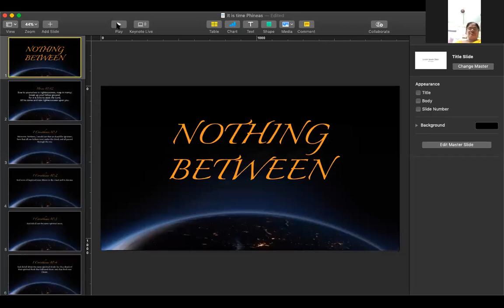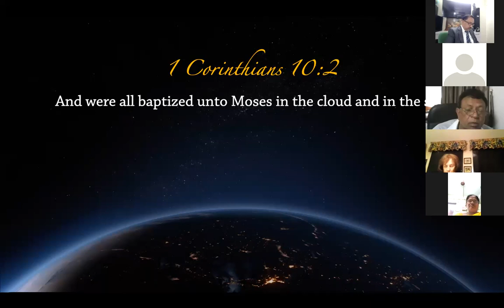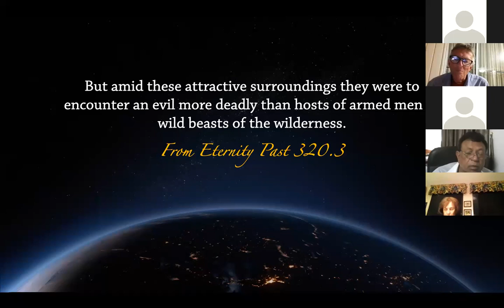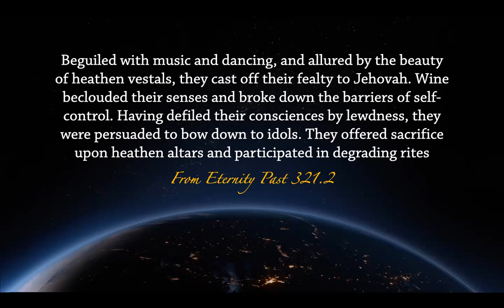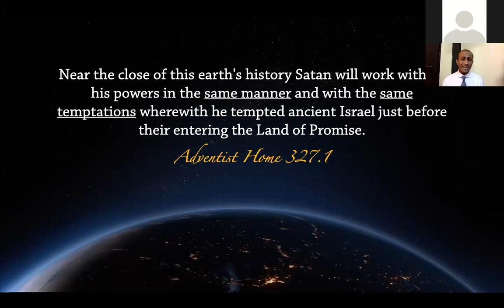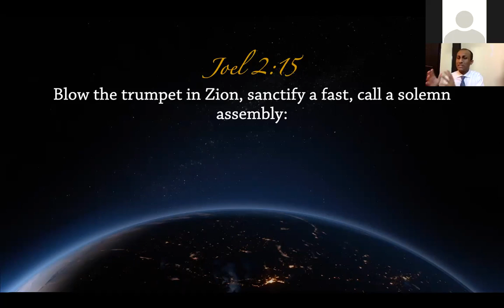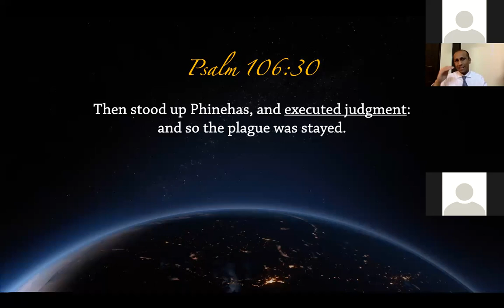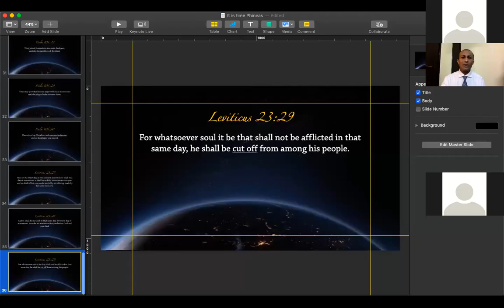Nothing Between by Dr Ronald Robin Oct.10 2020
Sermon by Dr Ronald Robin
Nothing Between on 10-10=2020